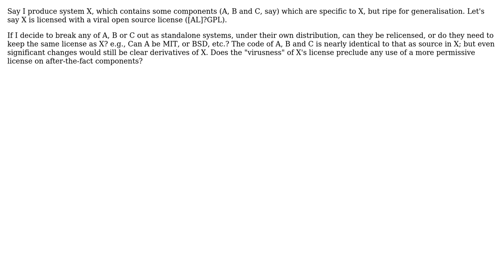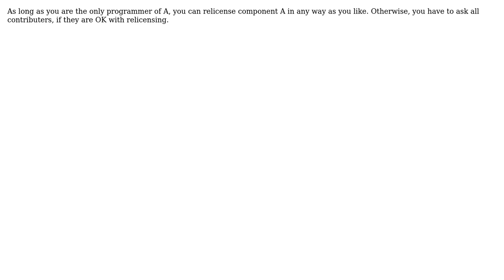Software Engineering: Licensing subcomponents (2 Solutions!!)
Software Engineering: Licensing subcomponents

With thanks & praise to God, and with thanks to the many people who have made this project possible! | Content (except music & images) licensed under CC BY-SA | Music | Images & others | With thanks to user Xophmeister user Residuum user amon and the Stack Exchange Network Trademarks are property of their respective owners. You are responsible for your own actions.